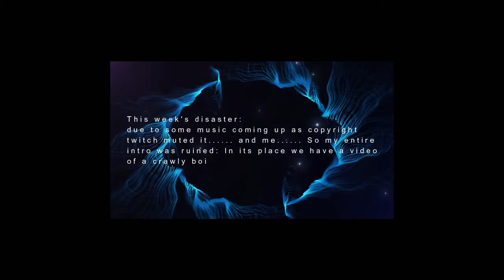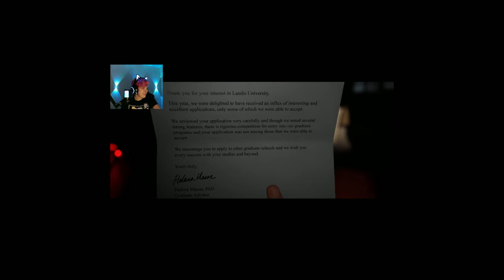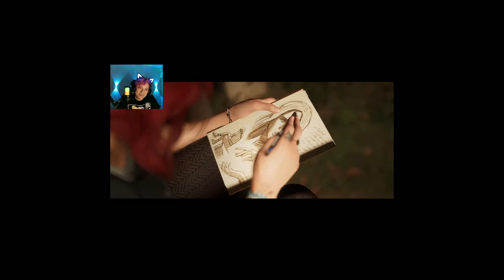The Quarry: Stream 1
After trying a lot. ( I mean a lot). of different methods to try to fix the game it finally worked!!
Full track: Marnik & Blazars - King In The North